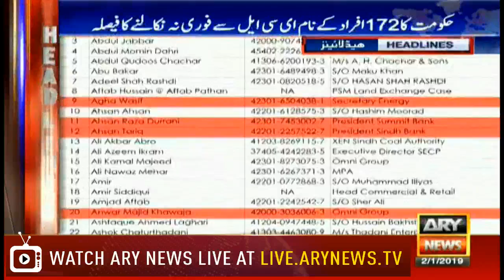Headlines | ARYNews | 1900 | 2 January 2019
Al-Azizia reference: NAB moves IHC for extension in Nawaz’s jail term

PIA’s new approach to make their cabin crew slim

Sindh govt abolishes ‘public holidays’ for educational institutions

Cabinet decides not to remove names from ECL forthwith: sources

Nationwide campaign to be launched to increase literacy rate: Shafqat

IHC returns Nawaz’s appeal against Al-Azizia reference verdict

Mohmand Dam work to start in January’s second week: Wapda

NAB chairman emphasises on a ‘corruption free Pakistan’

More load-shedding in Punjab as four power plants closed down

New year brings Snowfall in northern areas of Pakistan